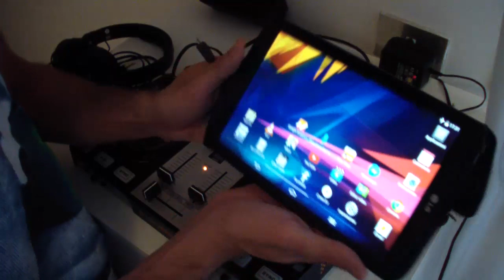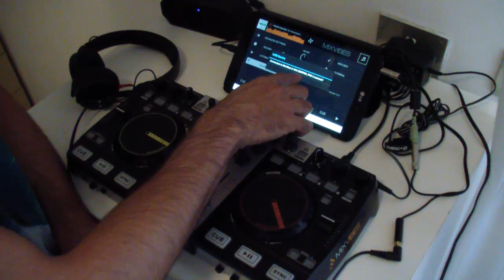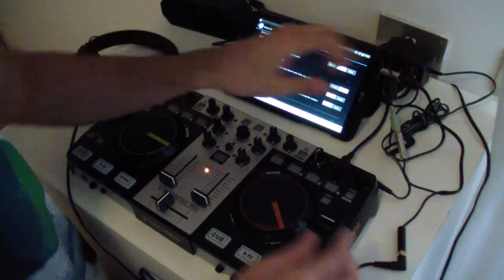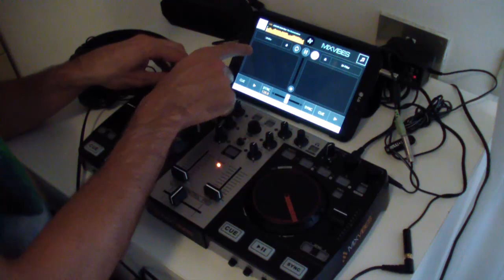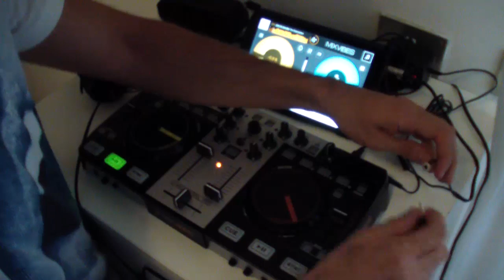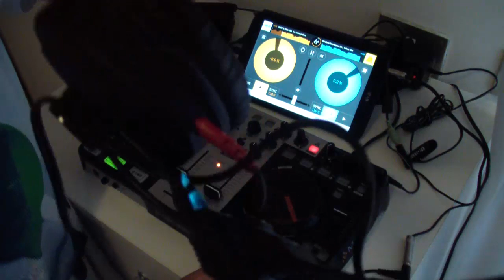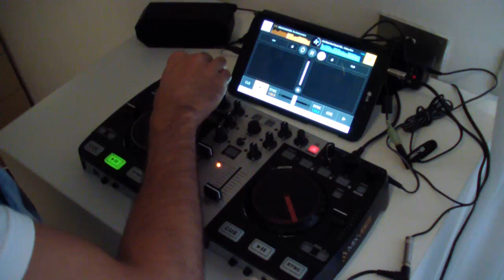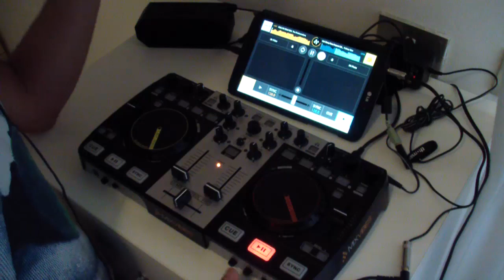Guida controller midi Android con Cross Dj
Come diventare dj con il tuo tablet o samrtphone android grazie a cross dj